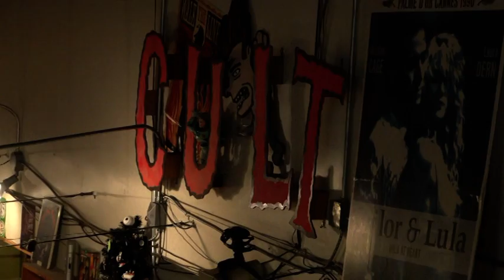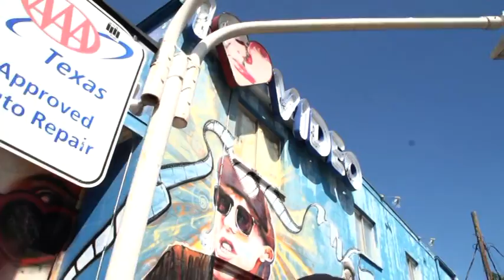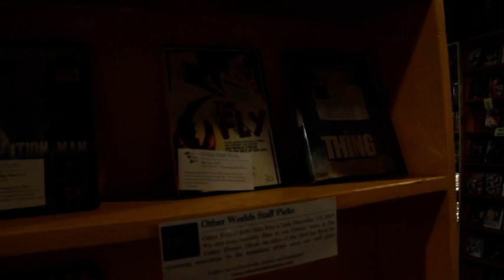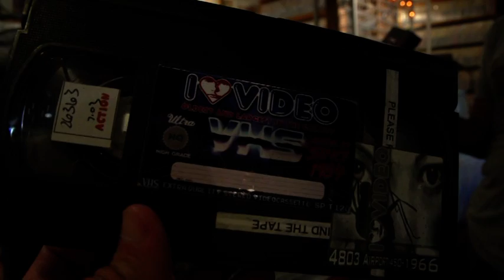ILuvVideo Interiew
One of the last remaining video stores in Austin, TX closed in 2020 and were gracious enough to give us an interview.